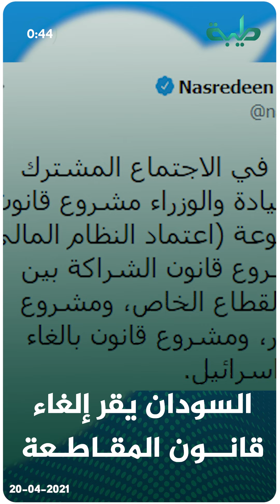نشرة السودان في دقيقة ليوم 20-04-2021